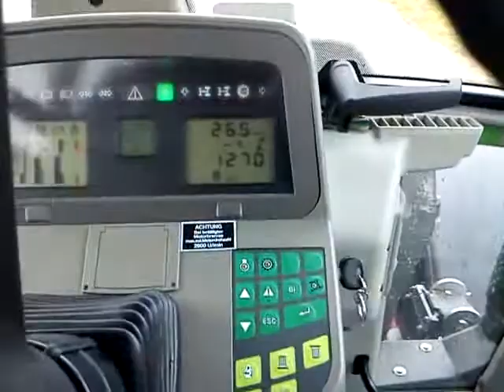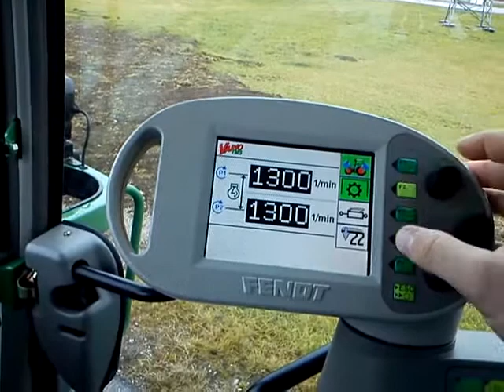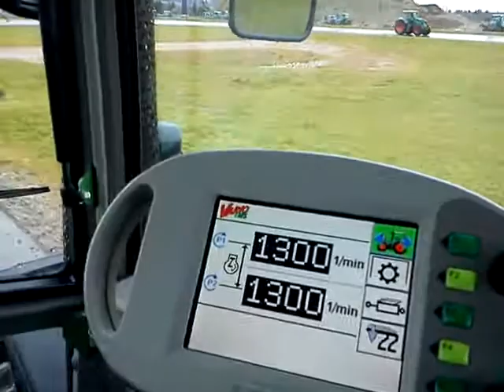Marktoberdorf FENDT poligon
cvičné jízdy s traktory a praktická ukázka